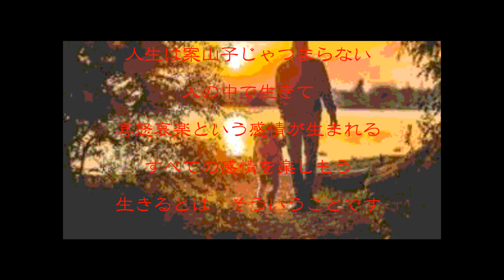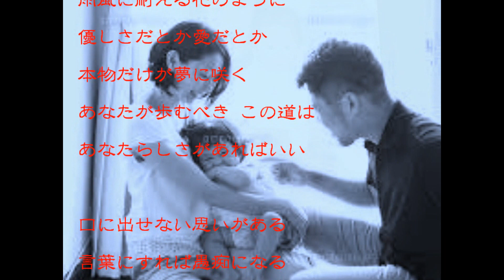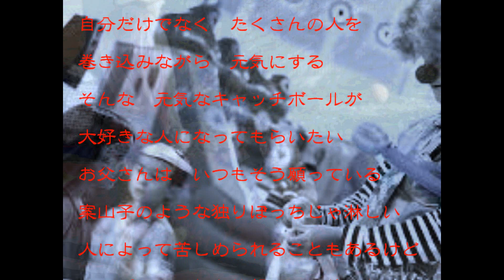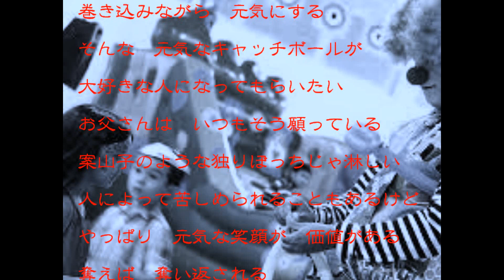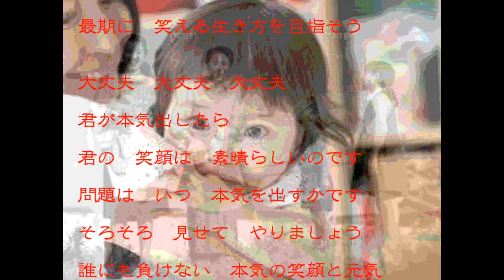案山子 さだまさし ＣＯＶＥＲ２０１９ エール♪